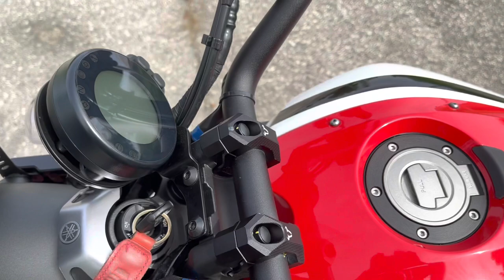2020 Yamaha XSR 700 - Accessories Walkaround | Evotech, SW Motech, CNC Racing, Kedo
A simple and short video of my 2020 Yamaha XSR 700 with my current list of accessories as listed below.

Enjoy the intro and the video right after.

My Camera:
iPhone 13

Soundtrack:
M’Crib by Mark Hadley - For VJMOTO77 Intro
Grey Blue Grey by Tommy English - For Accessories Walk-Around Video

My Accessories List:

Yamaha
- Solo Seat
- Tank Bag Mount
- Rear Rack
Bikerzbitz
- Front brake and clutch lever
- Flat foot
Brogue Motorcycles
- Helmet Hook
Kedo
- Gauge Relocator Kit
Barracudamoto
- Side covers
Evotech
- Radiator Guard
- Frame Sliders
- Front Fork Slider
- Rear Spindle Slider
CNC Racing
- Oil Filler Cap
Mystery Ranch
- Side pouch
SW Motech
- Bar Riser
AliExpress
- Ducati Scrambler Windshield